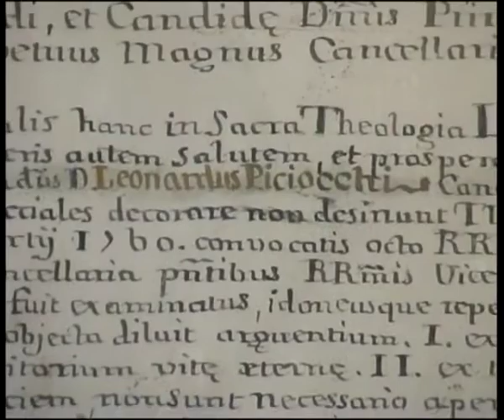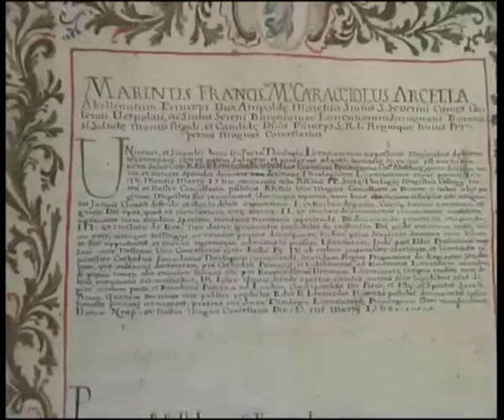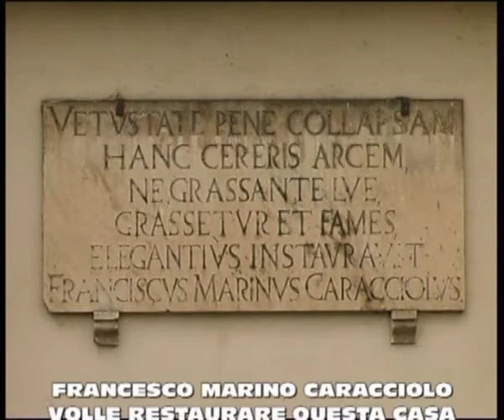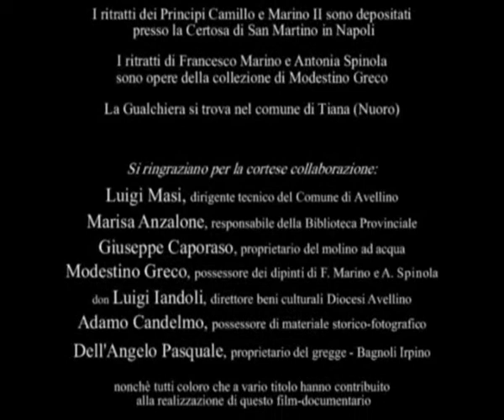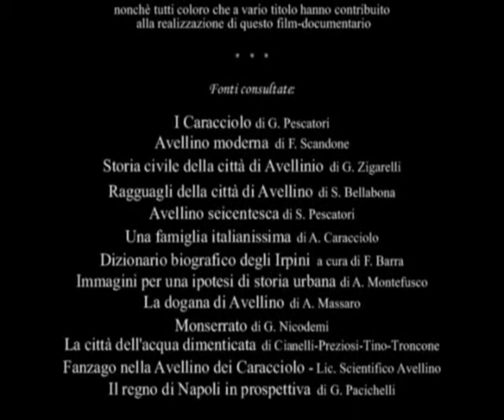Di Martino Antonio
La città dei Caracciolo